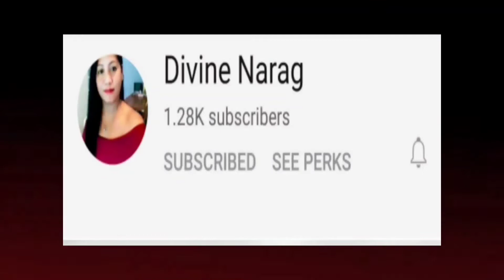HOW TO DYE YOUR HAIR AT HOME/ BY YOUR SELF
paano mag kulay ng iyong sariling buhok?
una hugasan muna ang buhok at shampoohan
at banlawan putuyuin at saka kulayan.

pagkatapos lagyan ng pangkulay ang
boong buhok hayaan muna ng 45minutes
to 1hour para kapit na kapit ang kulay
saka ito banlawan ng shampoo at condetioner.